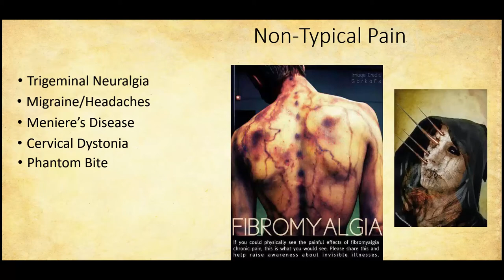BioResearch and Tekscan 2017 Annual Conference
Short Video on Dr Ben Sutter's lecture.  Patrick Girouard challenged me to make a video of my topic for the 2017 BioResearch and TekScan Annual Meeting. I hope we all have a little fun!